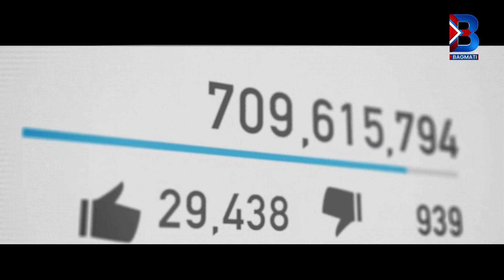ॐ शब्द हटाउने निर्णयको विरुद्ध उभिएका स्वागत नेपाल संग चर्काचर्की।